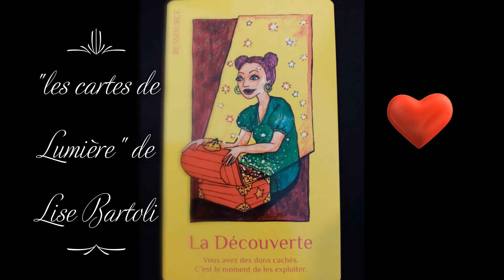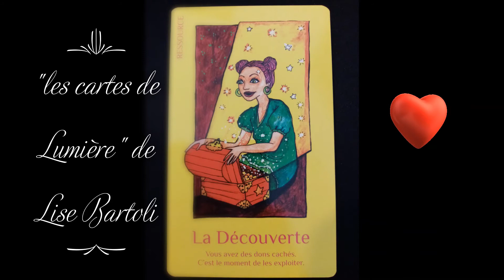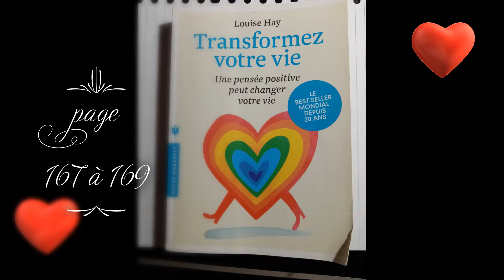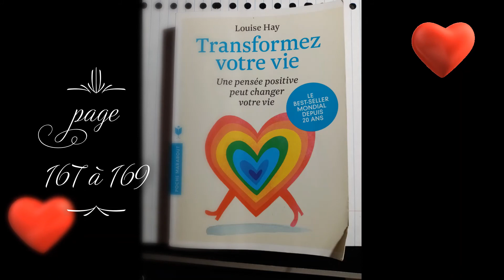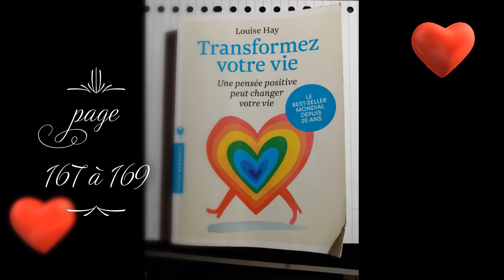Samedi 11 Avril 2020 Podcast Lecture du jour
Podcast de  nadiapaillard.com : Lecture du jour, Samedi 11 Avril 2020, suggestion du jour by Nadia PAILLARD Coach, fêtes à souhaiter, dicton du jour, conseils jardinage et lecture d’une carte oracle et d’un extrait de livre

Bien à Toi
Nadia